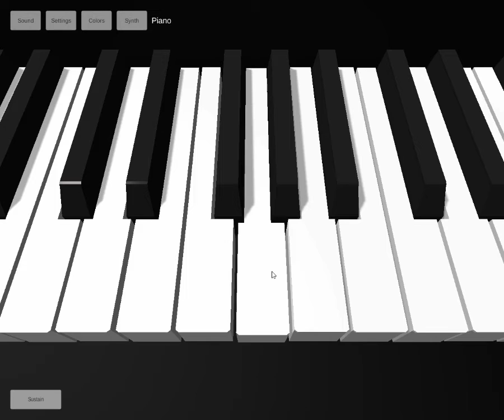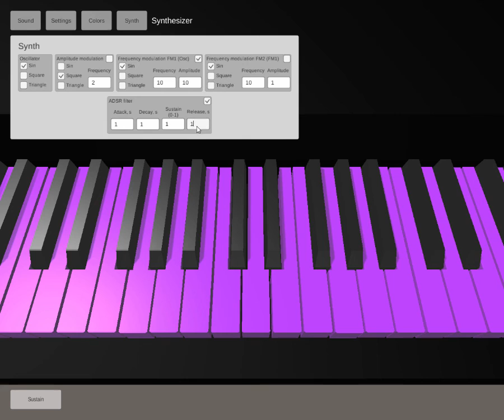Piano 3D full version (Windows app)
I bought guitar sound, colors and advaced synthesis capabilities. See the result.